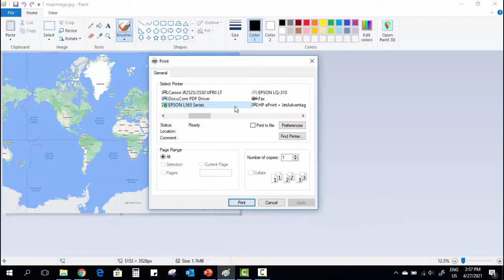How to print Large Map / Image on multiple papers and make it one